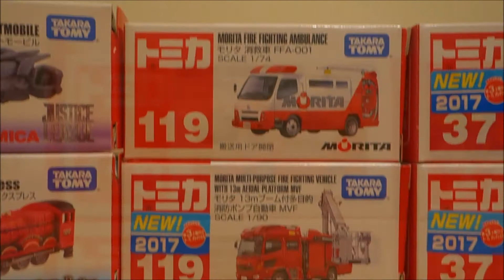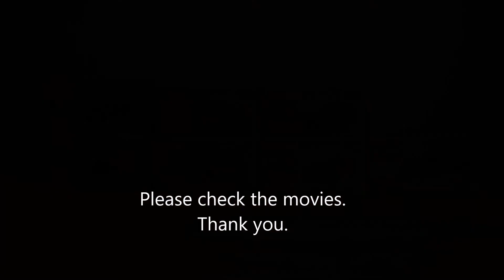TOMICA Nov 2017 Released new cars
TOMICA Oct.  2017 Released new cars
それぞれは続々あげていきますね。

Tomica No 119 MORITA MULTI PURPOSE FIRE FIGHTING VEHICLE WITH 13m AERIAL PLATFOR　Nov  2017 released